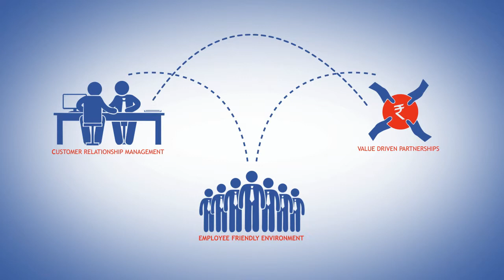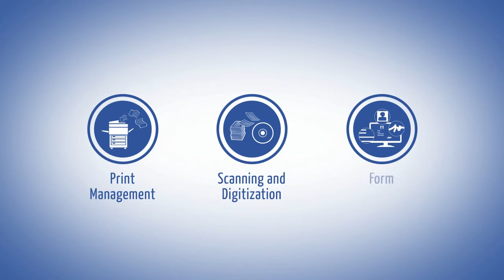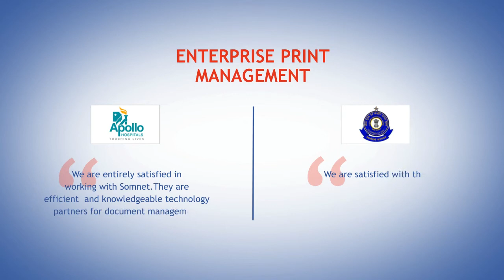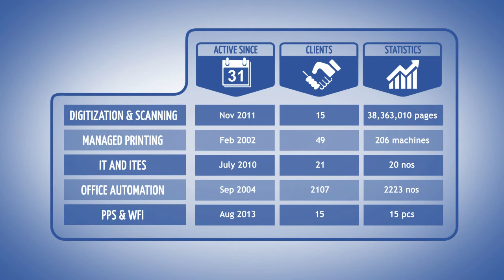Corporate Profile Somnetics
A motion graphic video on Somnetics Corporate Profile.